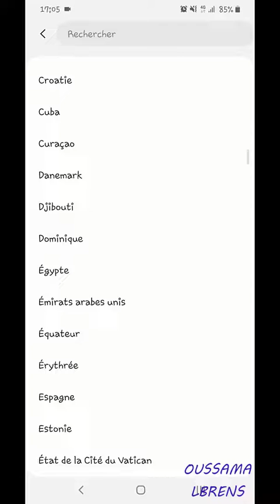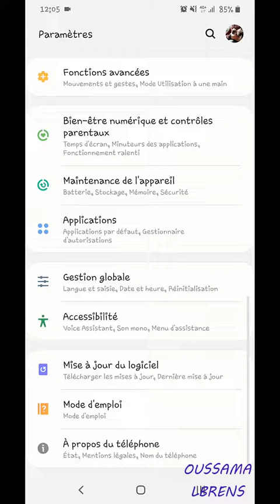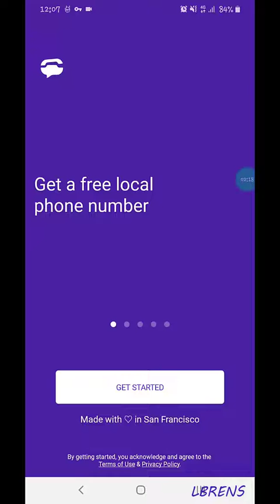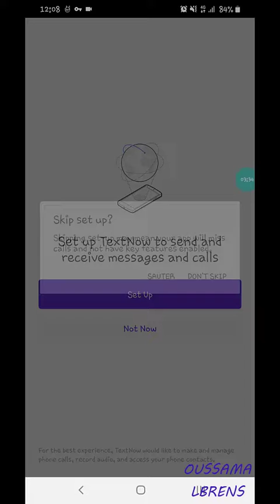طريقة حصرية للحصول على رقم هاتف امريكي بكل سهولة